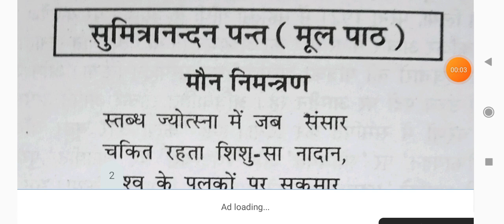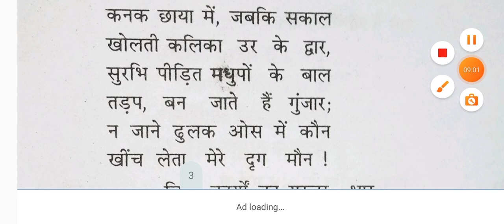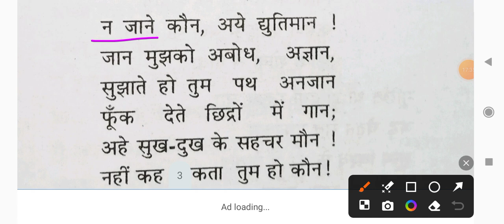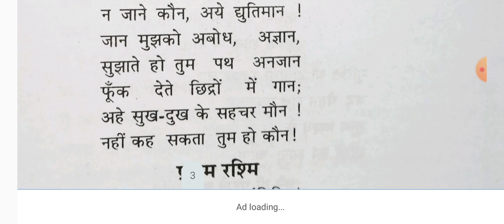B. A. 1st Sem. Hindi Kavya | Moun Nimantran Kavita Ki Vyakhya Bhag 2 | मौन निमंत्रण कविता का अर्थ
मौन निमंत्रण कविता की व्याख्या || मौन निमंत्रण  हिंदी व्याख्या|| Sumitranandan Pant|| ba 1st sem. ||
maun nimantran sumitranandan pant
maun nimantran kavita
,maun nimantran ki vyakhya
,maun nimantran kavita ka saransh
,maun nimantran ba 1st semester hindi,
ba 1st semester hindi
kavita of sumitranandanpant
moon nimantran vykhya
ba1st semester hindi kavya moon nimantran
moon nimantran kavita saar
vyakhya moon nimantran kavita
ba 1st semester hindi kavya sumitranandan pant kavita vykhya,
vykhya bhag 1,
Online ba classes
Contect us - 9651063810 only for whatsApp